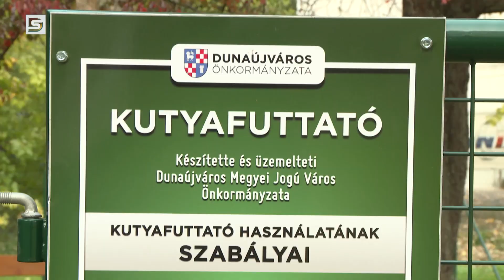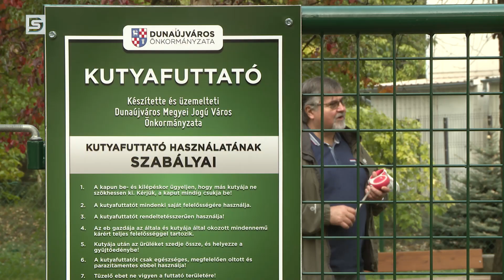DSTV | SOKAT FEJLŐDÖTT A 8 AS KÖRZET IS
Lámpatestek cseréje, járdafelújítás, autóelszállítás, valamint egy új kutyafuttató. Ismert problémákat és beruházásokat idézett fel évértékelőjében Dr. Székely Károly a 8-as körzet önkormányzati képviselője.